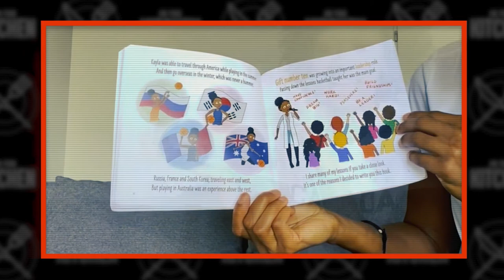Cooking in the Kitchen with Canadian Basketball Olympian Kayla Alexander | SWISH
Savanna Hamilton is in the kitchen with Kayla Alexander cooking up one of her favourite recipes – avocado toast.

The two talk college basketball, WNBA draft night, and Kayla's reasoning behind writing her very own children's book.